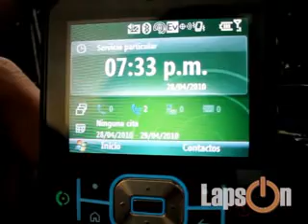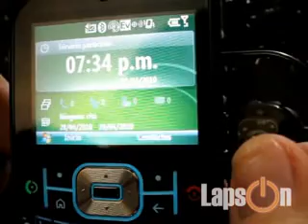ML 46429344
Video Migrado